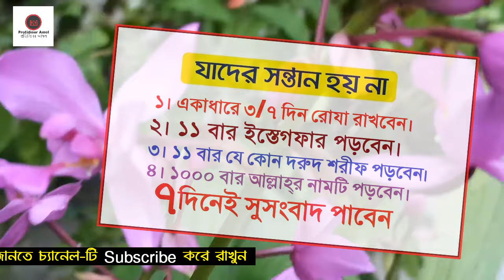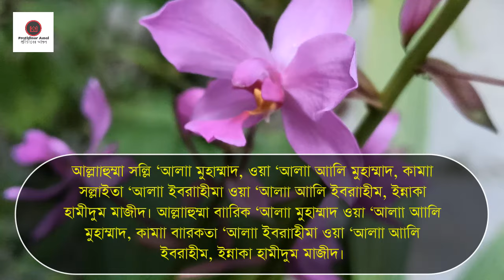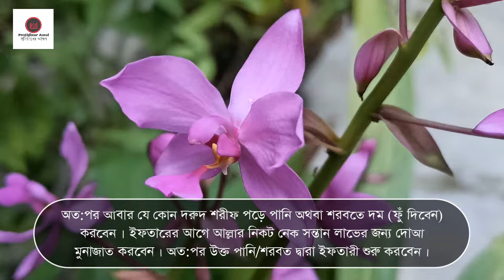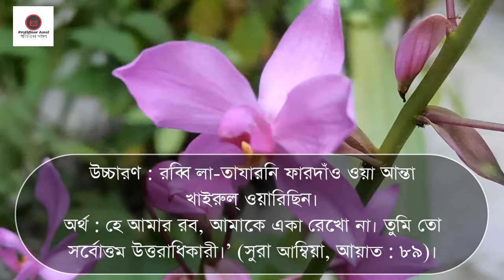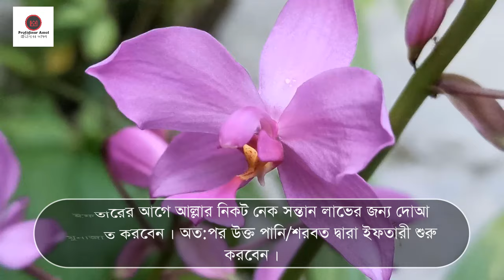যাদের সন্তান হয় না। ৭ দিন রোজা রেখে আমলটি করুন ৭ দিনেই সন্তান লাভের সুসংবাদ পাবেন ইনশাআল্লাহ্‌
যাদের সন্তান হয় না। একাধারে ৭ দিন রোজা রেখে ইস্তেগফার ও দরূদ শরীফ পড়ে ১০০০ বার আল্লাহ্‌র নামটির জিকির করুন ৭ দিনেই সন্তান লাভের সুসংবাদ পাবেন ইনশাআল্লাহ্‌